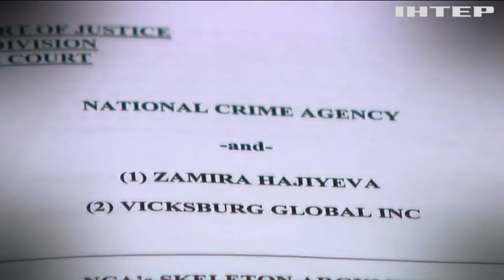Виселення з конфіскацією: у Британії почали боротися з незаконним збагаченням